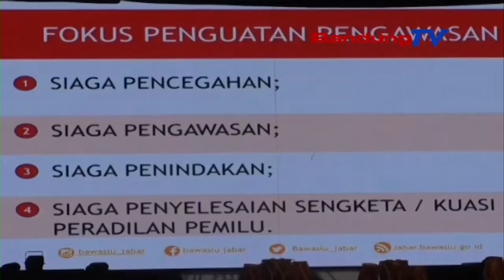BAWALU JABAR Siap Awasi PILKADA Serentak 2020